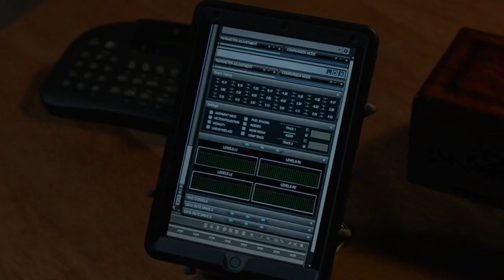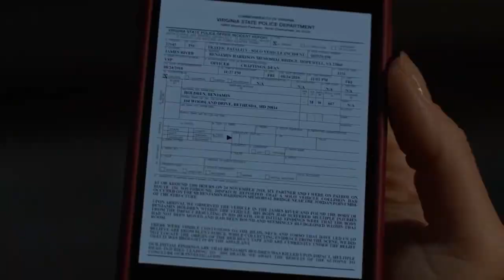NCIS 19x09 (2) Torres and Knight interview with victim's hologram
NCIS season 19 episode 9 “Collective Memory”
Torres and Knight go back to the victim's house and interview the hologram in order to find more answers and leads on her killer.